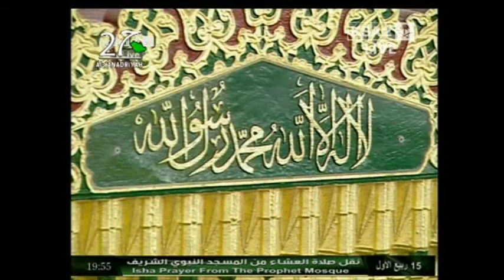7th February 2012 Madinah Isha by Sheikh Qasim wmv